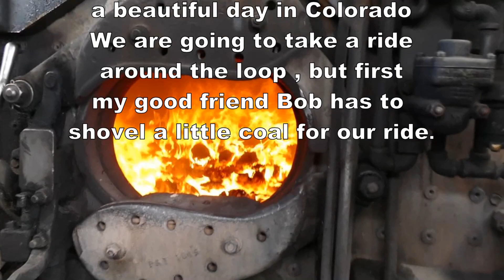2019 August 16, ride the loop at the CRRM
Watch the similar video to this one, it has more titles.